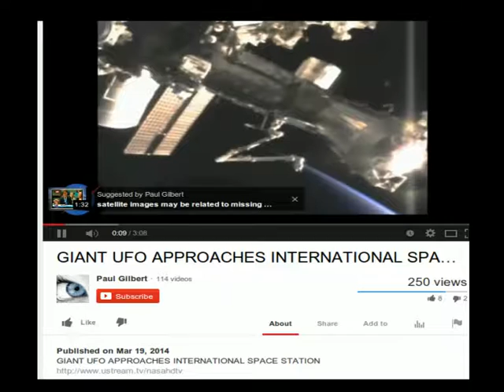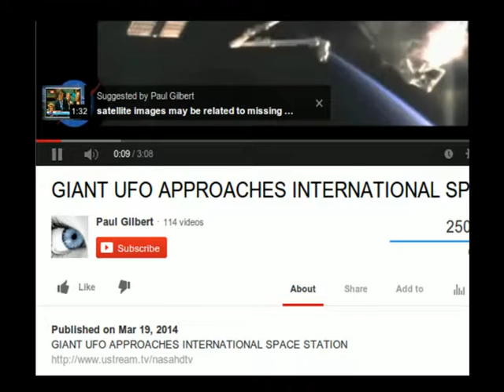57 UFO Headed Path Space Station NASA Mars Rover Alien Asteroid Scandal Mar 21, 2014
(Self Explanatory. Mar 10 Congressman shown hard evidence of NASA Rover Space program fraud. Mar 13 News announced no more funding same. Mar 19, shill comes out and tries to make custom-lie to save criminal embarassment for NASA AND confuse the masses with yet more "alien agenda" conspiracy lies. Shame shame shame.:// SECOND REUPLOAD TODAY DUE TO TESTED GLITCH PREVENTING VIEWS ON MY HOMEPAGE, AND FLASHING MY BLANK FACE ICON EACH TIME.